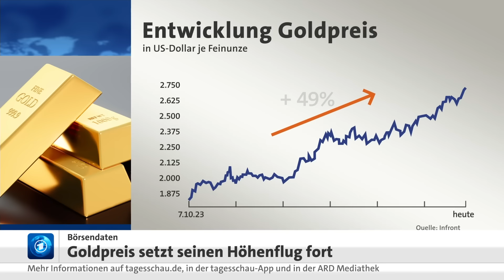Gold: Neues Rekordhoch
Der Goldpreis hat heute ein neues Rekordhoch erobert. Bei knapp 2.737 Dollar stellt das gelbe Edelmetall eine neue Bestmarke auf. Zinssenkungserwartungen geben Gold bereits seit Monaten Rückenwind. Sinkende Zinsen machen das Edelmetall, das selbst keine Zinsen abwirft, attraktiver.

Besonders bemerkenswert: Gold kann mit seinem neuen Allzeithoch dem starken Dollar trotzen. Ein starker Dollar verteuert Gold für Käufer:innen im Nicht-Dollar-Raum – das schwächt für gewöhnlich die Nachfrage nach dem gelben Edelmetall.